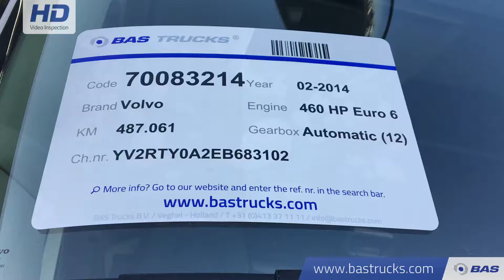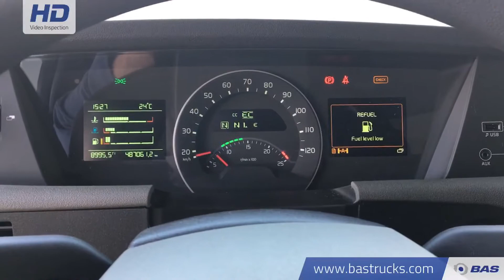70083214 Volvo FH 460 XL